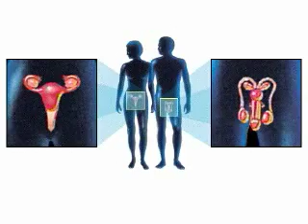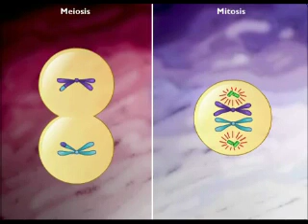ramapo college: mitosis and spermatogenesis project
kesha- tik tok remix